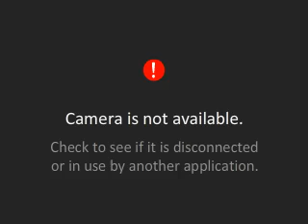Farm @ Ppeople Live! (2013-02-21)